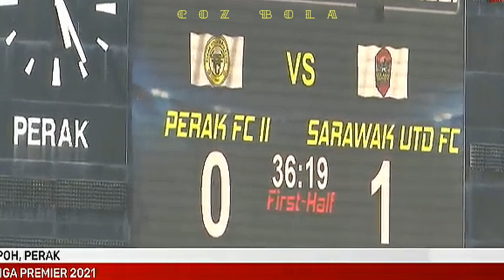Sarawak United | Gol Pertama Mat Yo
Gol pertama Mat Yo bersama Sarawak United hadir ketika pertembungan dengan Perak 2

Sarawak United menang dengan jaringan 3 - 0 sekaligus menduduki tahta liga dengan 2 kemenangan tanpa bolos